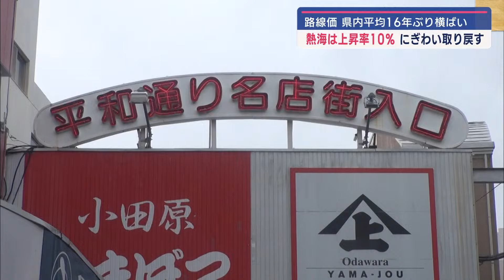【路線価】静岡県内下落止まり横ばいに 熱海市田原本町平和通りは対前年10％の上昇 コロナ禍からにぎわい取り戻す